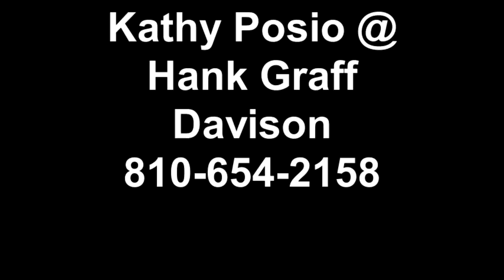Hank Graff Montrose Testimonial ...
kathy Posio's customers just purchased a new Chevy Equinox by Montrose, Michigan with Hank Graff Chevrolet Davison. We are a new car Chevrolet dealer serving Genesee County and beyond along with a great selection of pre-owned vehicles. By Montrose we can make you a great Graff deal on a new Chevy Equinox, Cruze, Camaro, Colorado, Tahoe, Silverado, impala, Malibu, Sonic, or any other 2012 or 2013 new Chevy available.

    Hank Graff Chevrolet Davison
    Address:
    800 N. State St.